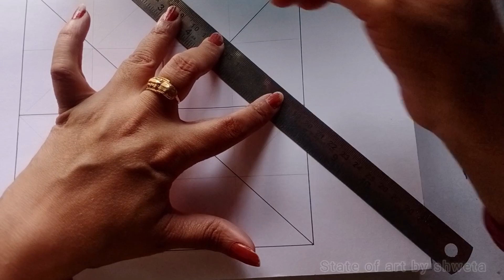What is a Zentangle in art? Is Zentangle art Indian?Is Zentangle a doodling?zentangle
What is a Zentangle in art? Is Zentangle art Indian?Is Zentangle a doodling?
Take a look at this LADECOR Roll over image to zoom in Friends Office Automation Wire Bound Artists Sketch Drawing Book, A4 Size, 100 Pages, 180 GSM Sketch Pad on Flipkart

Faber-Castell Design Series Aquarelle Full Length Water Color Pencils - 48 Shades

Faber-Castell Colored Kneadable Rubber Eraser With Plastic Case in 3 Colors - Red, Yellow, Blue + 1 Sharpener (3 + 1)